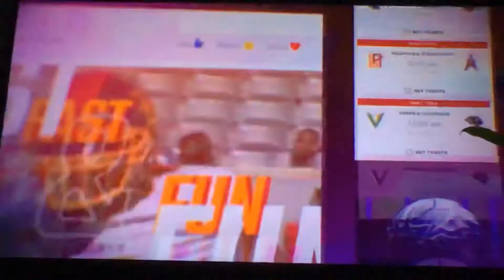XFL Week 3: Dallas Renegades @ Seattle Dragons (XFL social media commercial again)